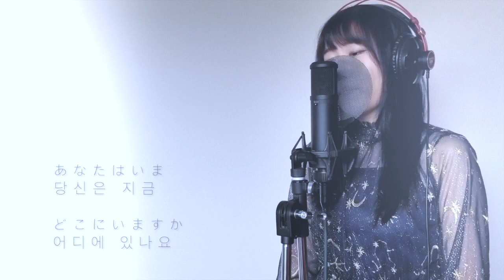Voice (태연 Taeyeon テヨン)(ELLEY cover)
こんにちは。
大好きなテヨンさんの新しいEPのVoiceをカバーしてみました！
楽しく見ていただければ幸いです😊

안녕하세요.
사랑하는 태연언니의 일본 EP, Voice를 커버해 보았습니다!
즐겁게 봐 주세요☺️

Hi :)
I covered a new song of Taeyeon, 'Voice'.

🎼Taeyeon テヨン 태연
Voice

Cover by. ELLEY

Piano, Vocal, Chorus, Recording, Mix, Matering, Movie Edit
by. ELLEY

***ELLEY***
Sing-a-songwriter

Let me in your heart
To sing and hear to shine